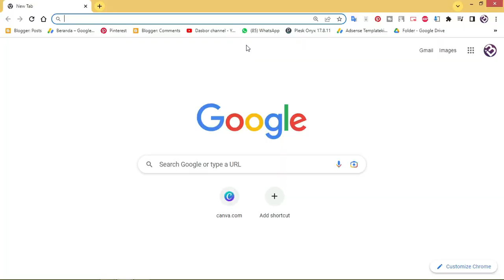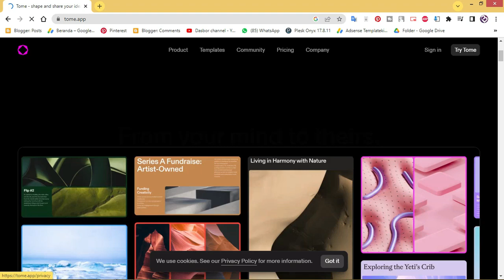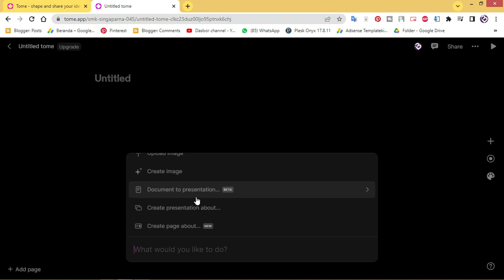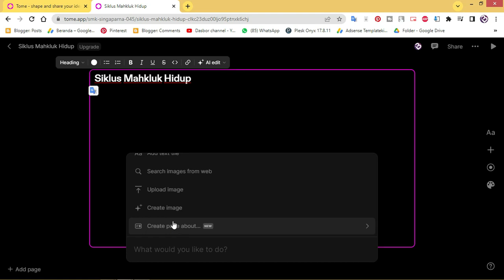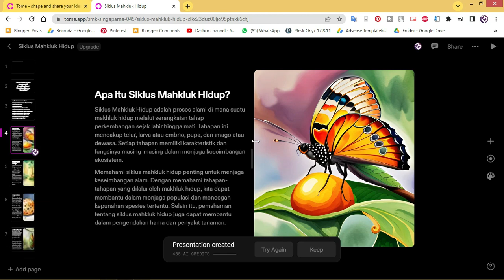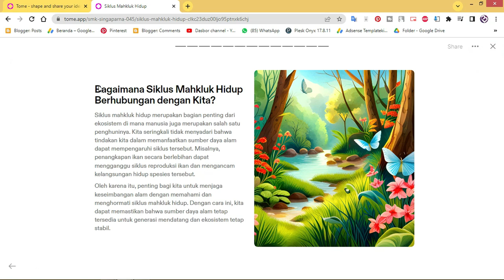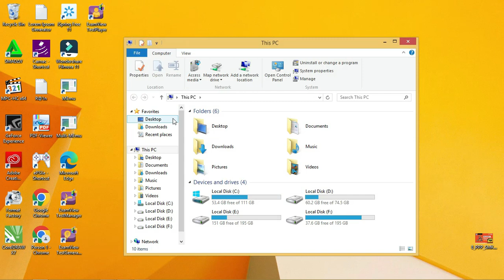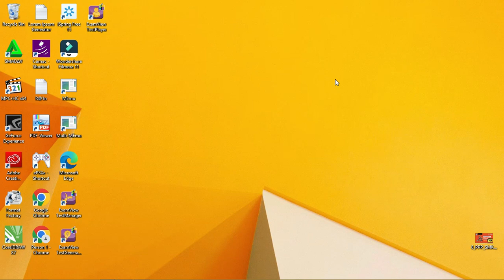Ajaib ..! Slide Presentasi Menarik Dengan ai Artificial Intellegent Tome [100 %Instans ]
Dapatkan tips dan trik tentang bagaimana membuat slide presentasi yang menarik dengan menggunakan kecerdasan buatan (AI). Dalam video ini, Anda akan belajar cara memanfaatkan teknologi AI untuk menciptakan presentasi yang dinamis, informatif, dan mengesankan. Jadi jika Anda ingin meningkatkan kemampuan presentasi Anda dan menarik perhatian audiens, video ini adalah tempat yang tepat untuk memulai.